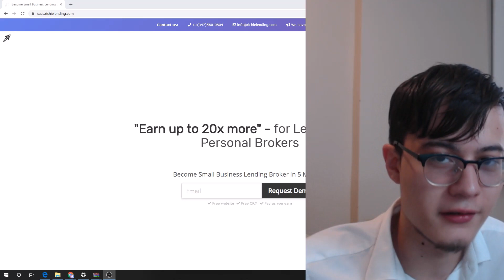Merchant Cash Advance Broker Daily Recap #4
Merchant Cash Advances can often be overwhelming, with the amount of paperwork that a business owner typically needs to complete. However, here we are, Davron Karimov, a Merchant Cash Advance Broker who has a company in this Trillion Dollar Industry, giving you a recap of what happens in this industry daily when working with business owners.

This is assuming for the USA and Canada, not familiar with other countries

I cannot stress enough how thankful I am for all my talks and everyone watching.

Also, please drop a like for YouTube Algorithm.

Start/Scale your MCA Broker Shop, with a website, CRM, and the nation's top lenders

People, if you enjoyed this video, please make sure to thumbs up this video, and then subscribe, we want to know what kind of direction these videos are going to go. And if you have a suggestion or want to hate on me, be a man and write it below it the comments, I will gladly respond to it.

Guys, make sure to like and subscribe, because that's the only way we're going to be able to gauge what kind of videos you want to see, as well as hitting the bell so you get all the notifications! Leave me a comment too, I love engaging with other people.

Address (You can send me stuff, or come through!):

FunderHunt
Davron Karimov
140 West Street